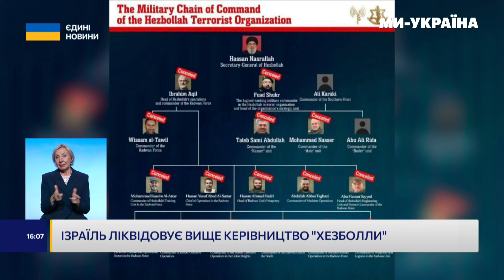МАСОВАНЕ ЗНИЩЕННЯ. Ізраїль ВЧЕРГОВЕ вдарив по Лівану. По кому цілився ЦАХАЛ?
Ізраїль завдає ударів по передмістю Бейрута і ліквідовує ватажків Хезболли. Армія оборони країни заявляє, що продовжить операцію на півдні Лівану поки бойовики не покинуть ці території і не перестануть загрожувати Ізраїльським цивільним. Тим часом в США ще сподіваються, що великої війни на близькому сході вдасться уникнути. Більше Олена Гончаренко розкаже.